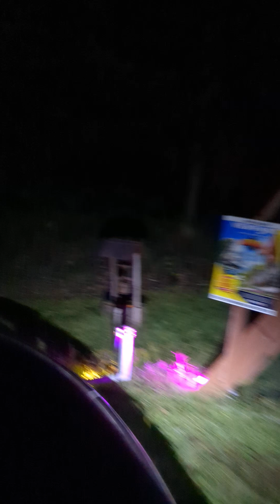Rocky Top Mountain Coaster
The Rocky Top Mountain Coaster in Pigeon Forge Tennessee!